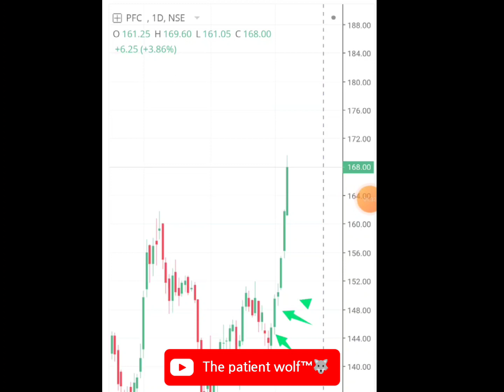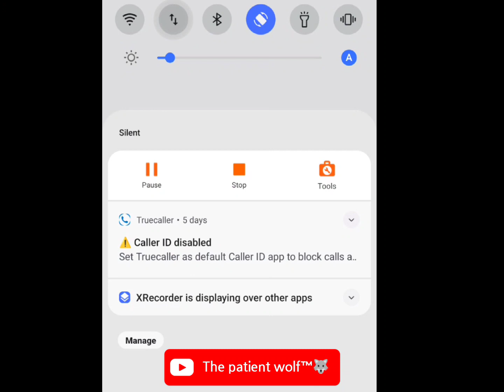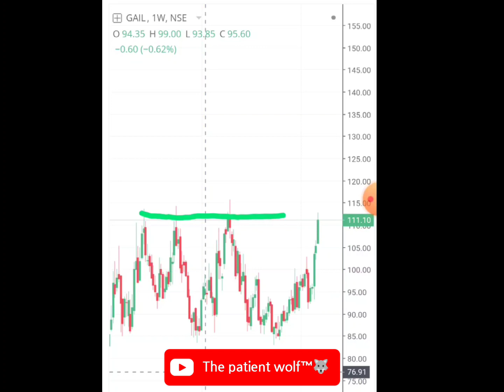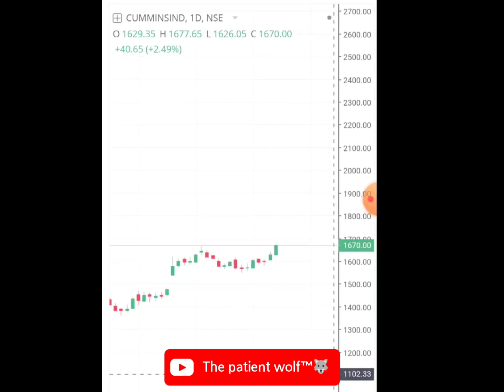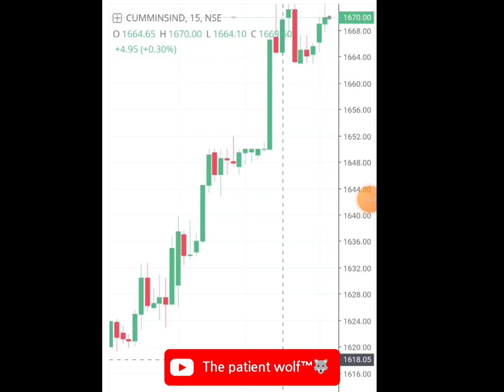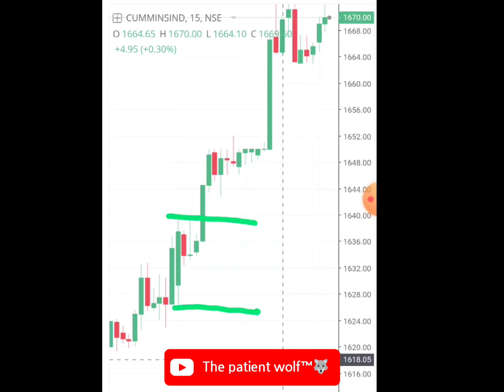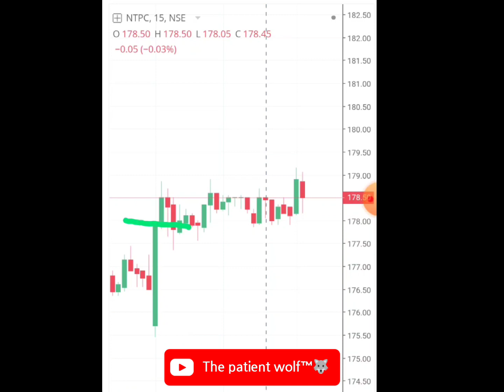About intraday & swing strategy | How to use? buying wolf 🦊 The patient wolf 🐺 chartink scan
chartink screener update
best bullish scanner

vstind vstind vst industries news
hitech stock news
schand stock news